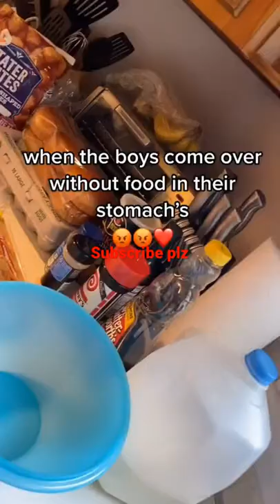burgers made in home viral food